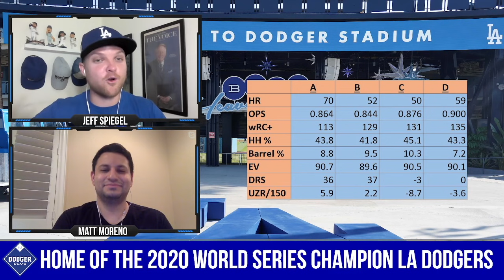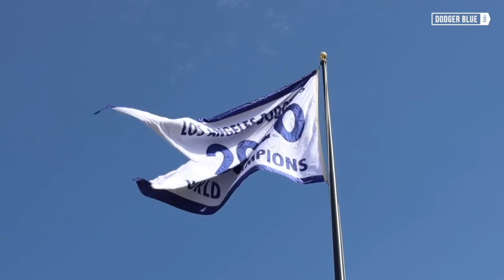DodgerHeads: Clayton Kershaw, Corey Seager, Max Scherzer, Kenley Jansen & more Dodgers free agency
"DodgerHeads" host Jeff Spiegel is joined by Matthew Moreno for a Los Angeles Dodgers free agency preview and analysis of potential outlooks for Clayton Kershaw, Kenley Jansen, Corey Seager, Max Scherzer and Chris Taylor.